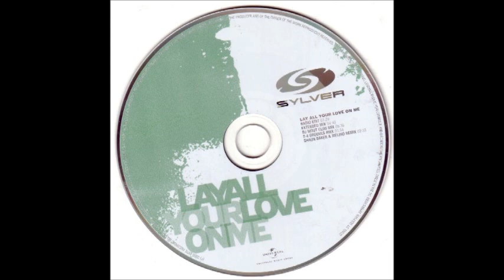Sylver Lay All Your Love On Me CDM 2006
TRANCE ,EURO TRANCE
1 Lay All Your Love On Me (Radio Edit) (3:30)
2 Lay All Your Love On Me (Extended Mix) (4:40)
3 Lay All Your Love On Me (DJ Wout Club Mix) (5:37)
4 Lay All Your Love On Me (2-4 Grooves Rmx) (3:34)
5 Lay All Your Love On Me (Shaun Baker & Melino Remix) (3:36)